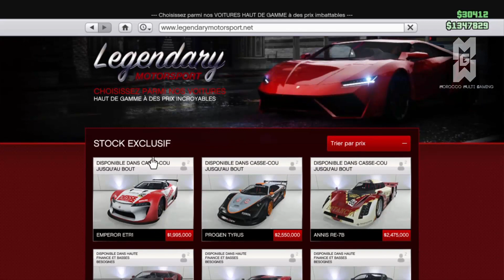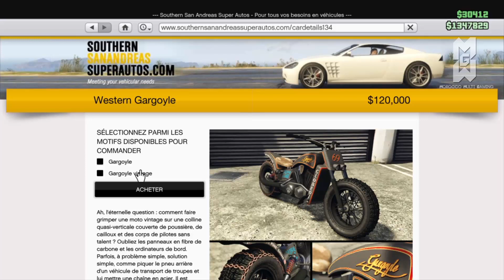[GTA5] AJI NKTACHFOU DLC JDID ...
T abonnaw m3aya adrari w partajiw l video w ENJOY ;)

PSN : MoRadino97.